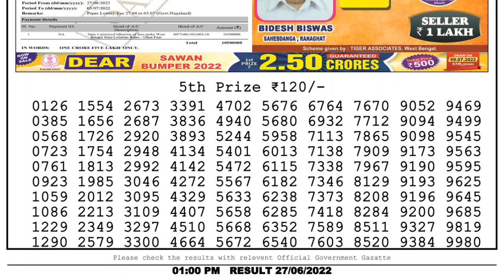Dear Lottery Sambad 1pm today 27.06.22 Nagaland State Lottery Result